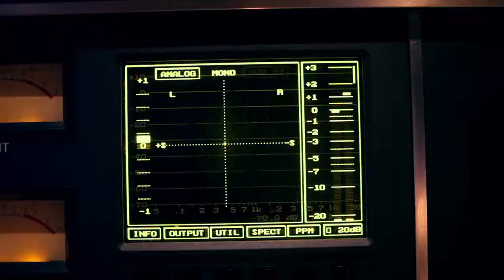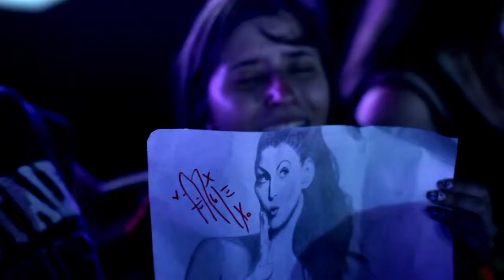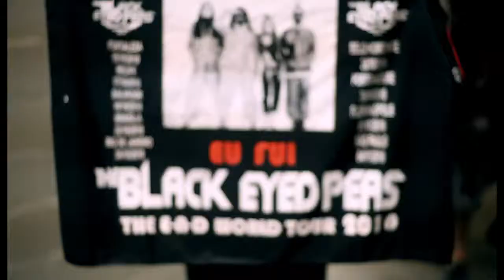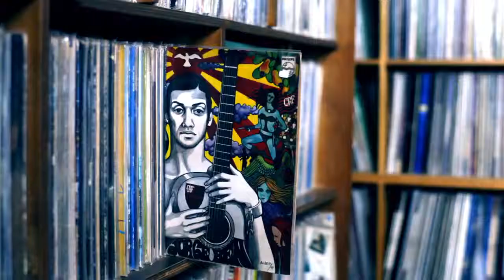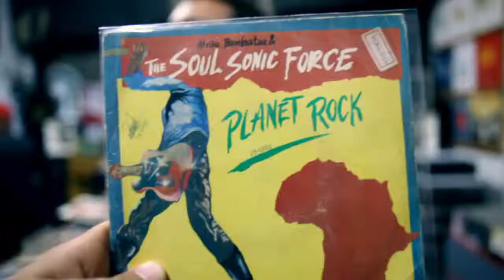The Black Eyed Peas - Dont Stop The Party ( Official Music Video) HQ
The Black Eyed Peas - Dont Stop The Party